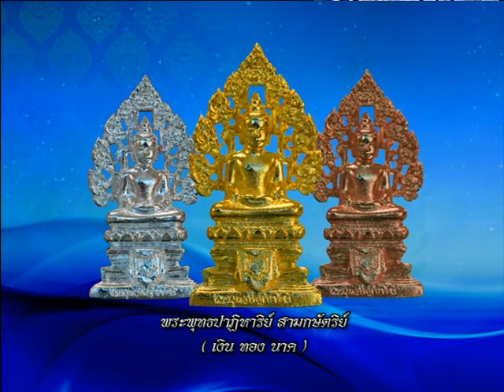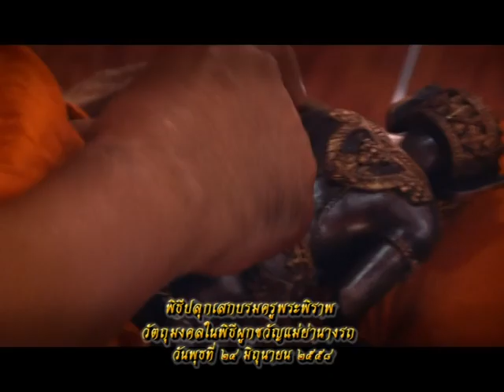รายการหัตถจิต | 26/06/58 | EP 1/4